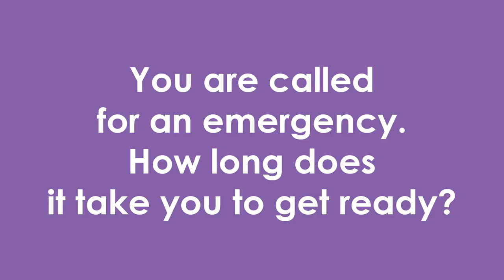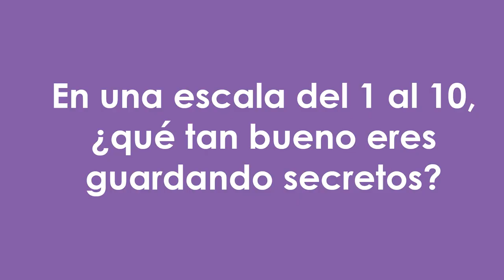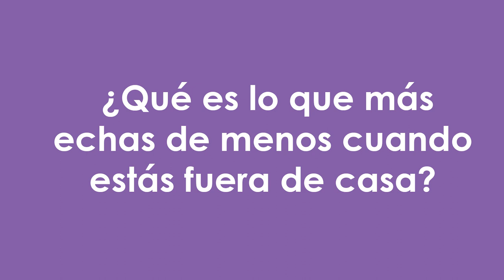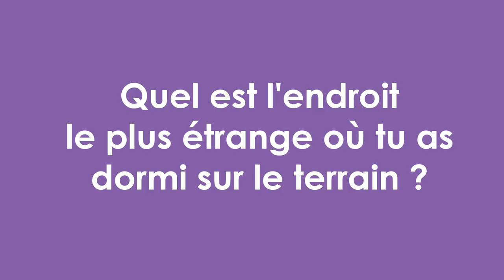Play "10 Questions" with the CCHN Community Members! - EPISODE 3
We asked some of the CCHN staff and community members  to answer 10 questions as fast as they could. Get to meet these great people and experienced practitioners who joined us in Caux for the World Summit on Frontline Humanitarian Negotiation!